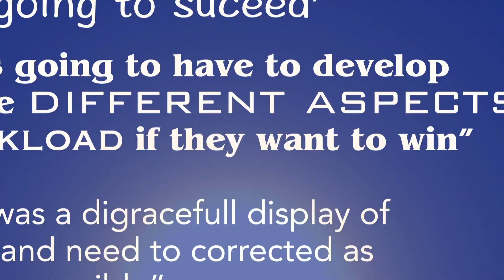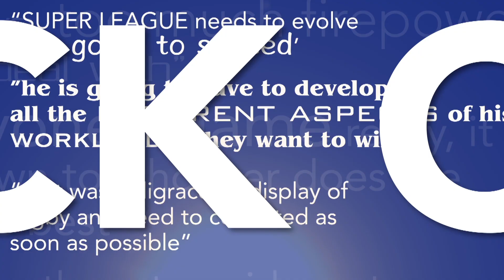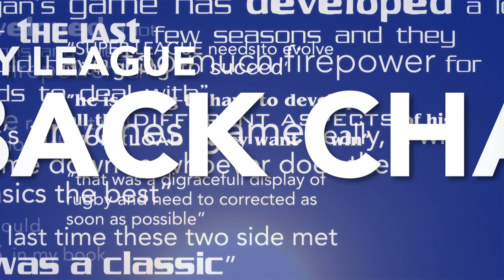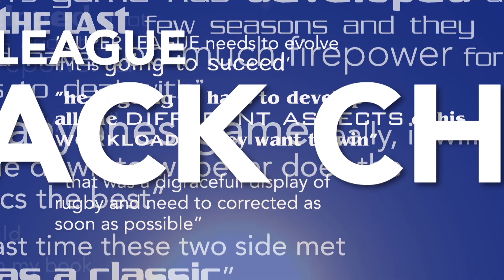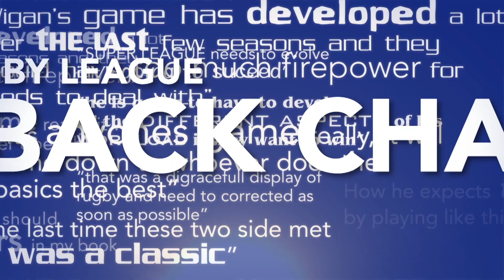Back Chat 2019 Show 1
Matt Shaw returns with another season of big Rugby League debate.
Joining in the reviewing of things so far are, ex Super League boss Maurice Lindsay, the Editor of League Express Martyn Sadler and Phil Caplan publisher of Forty20 magazine. Catch Back Chat every Thursday on FreeSports:  SKY Ch422 - BT Ch95  - Freesat Ch252 -
TalkTalk Ch95 -  Freeview Ch95 -Virgin Ch553